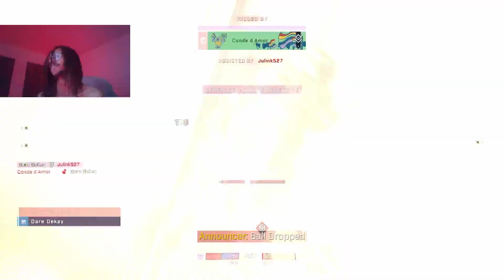cujo was SMACKIN em (Halo Infinite)